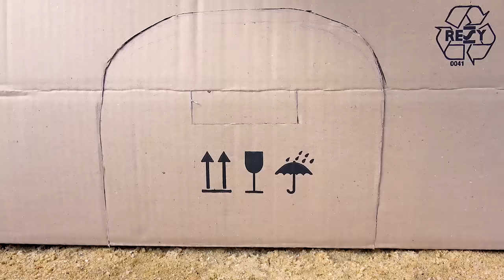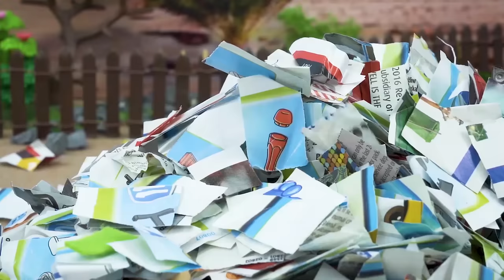Rescue car with police cars and fire truck | Funny stories police car | BIBO TOYS